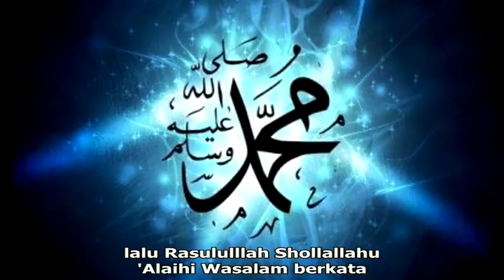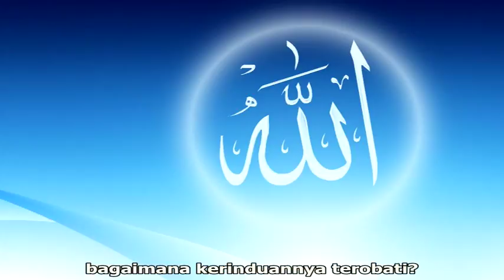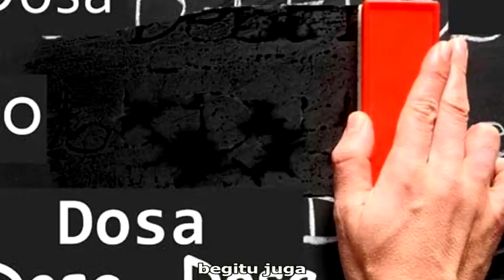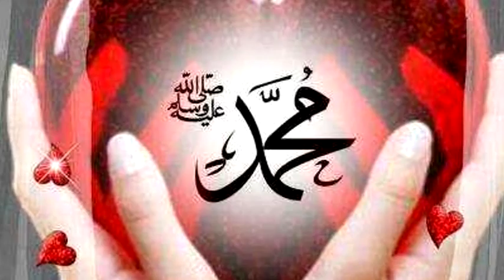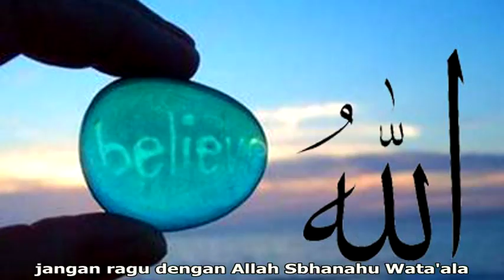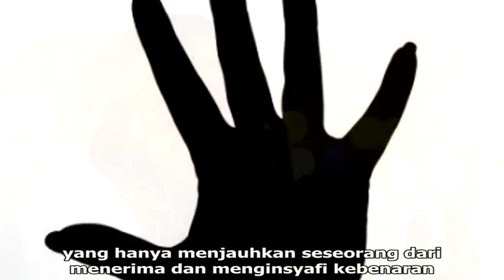Ternyata Menangis Itu Indah - Buya Yahya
"Menangis adalah kata yang memberikan nuansa suram dalam kehidupan kita. penuh kesedihan. Tapi tahukan anda, jika ada tangisan yang disukai oleh Allah Subhanahu wata'ala. Tangisan yang akan menggetarkan pintu langit dan menggerakan semesta untuk ikut mendo'akan orang yang menangis tersebut. Tangisan apakah itu? "

INFORMASI INFAQ CENTRE AL-BAHJAH :

No. Rek : 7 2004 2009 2
KODE BANK : 451
a/n : Yayasan Al Bahjah
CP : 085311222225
BBM : 2B0A469A